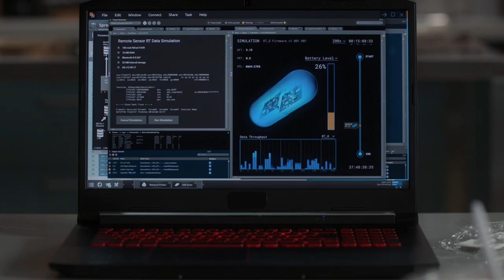Shaun Says Dr. Allen Is Part of His 'Tribe' - The Good Doctor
Dr. Shaun Murphy (Freddie Highmore) has been treating a young 'biohacker' who has given himself implants that have caused medical issues, but Shaun's big takeaway from the teen is that finding your 'tribe' -- your people -- is important. As Dr. Jordan Allen (Bria Samone Henderson) and Lea (Paige Spara) collaborate on a medical device in their spare time, and thus spend a lot of time at Shaun and Lea's place, Shaun lays down the ground rules, and in doing so, welcomes Dr. Allen into their home. From 'The Good Doctor' season 5, episode 13, 'Growing Pains.' Watch 'The Good Doctor' MONDAYS 10/9c on ABC. Stream on Hulu.